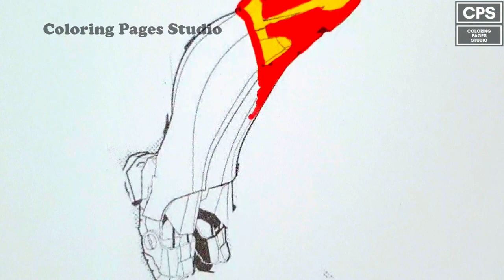Elevate Your Creativity: Coloring Iron Man in Flight!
Join us on an artistic adventure as we explore the world of this iconic Marvel superhero in flight. Watch as we add colors to Tony Stark's suit and watch him take to the skies.